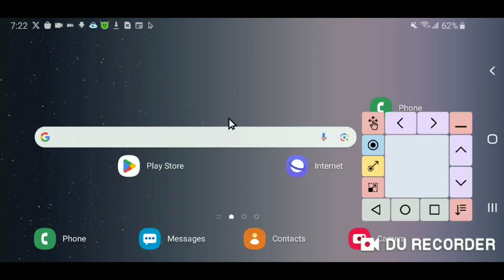I have cursor on phone